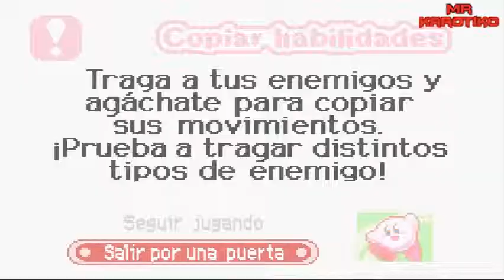Kirby: Pesadilla en Dream Land - Parte 4: Jardín de las Uvas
Aclaración: suelo decir "salidas secretas" como costumbre por haber jugado mucho New Super Mario Bros. en el pasado. El termino correcto sería "Interruptores Escondidos"

Likes son apreciados :)

Los Johíos :p

Por favor ignoren o reporten los comentarios Spam, Odio o Insultantes. Se trata de que todos tengamos un buen rato alegre con el video :]

Ayúdame con una pequeña donación en PayPal para mantener este canal vivo ^^

Ganen dinero con "Freedom!"
La mejor opción para canales poco populares como su servidor :D